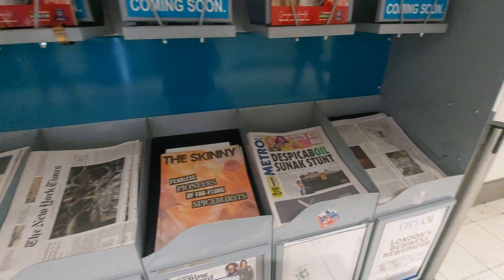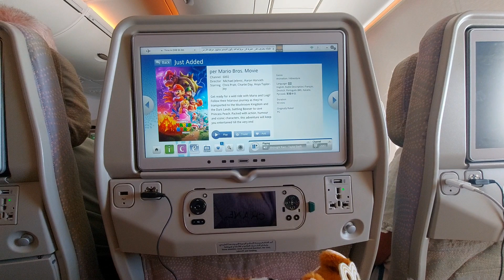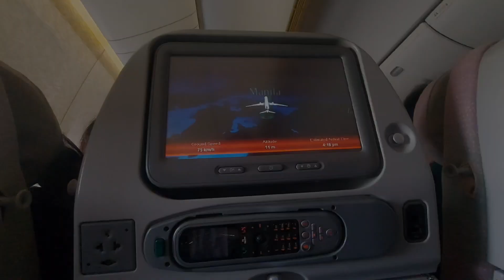Travel vlog: London to Manila 💖